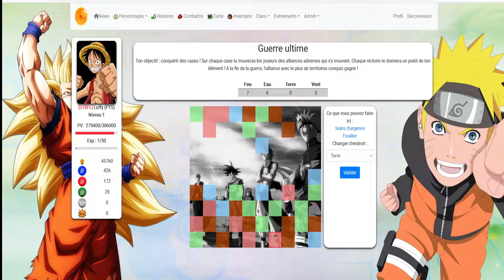Jeu Héros - Clan - Vidéo de présentation de la Guerre Ultime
Vidéo illustrant l'une des guerres possible dans les clans, la guerre Ultime. Les combats se font sur des cases spécifiques à conquérir avec une alliance. Elle permet de gagner de la monnaie de clan, de la réputation et des zénis. Ce mode est temporaire.

Jouable sur mobile.

Note : l'interface et diverses options peuvent changer d'ici la sortie.

Le jeu Héros est un jeu amateur totalement gratuit en ligne parodiant divers mangas. Il vous permet d'incarner vos héros préférés et de les faire progresser à travers différents modes.